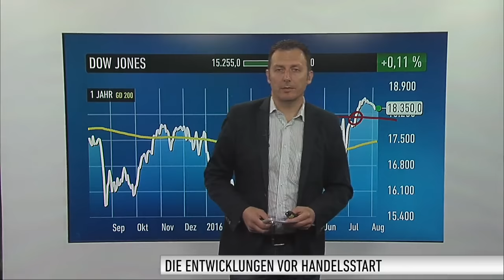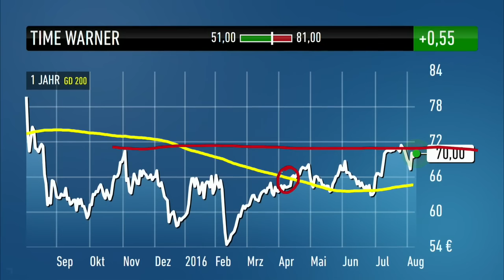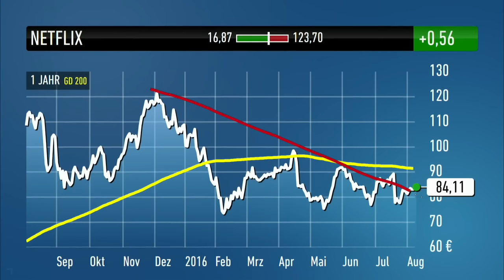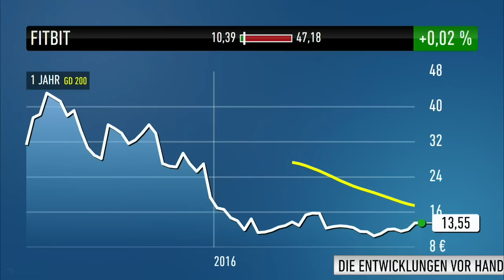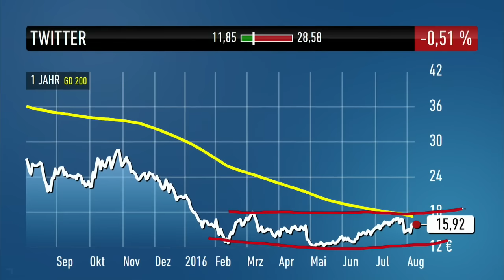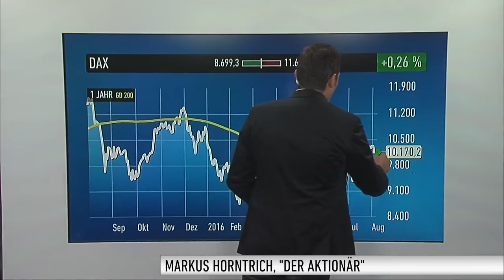Experte Horntrich: "Diese Aktie sehe ich momentan als Kauf!"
Positive Nachrichten bei Time Warner: Zum Einen lagen die Gewinne im abgelaufenen Quartal über den Erwartungen der Analysten. Zum Anderen kündigte Time Warner an, künftig sein Angebot beim Videostreaming-Dienst Hulu zu erweitern. Geht es nach Markus Horntrich, Chefredakteur vom Anlegermagazin DER AKTIONÄR, ist die Aktie charttechnisch sehr interessant.